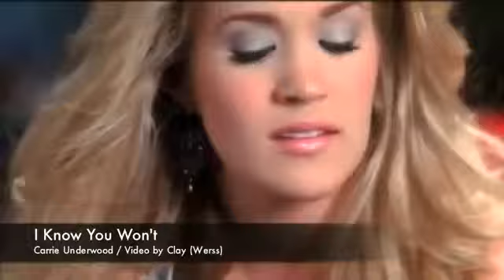Carrie Underwood I Know You Won't+leslie nord2